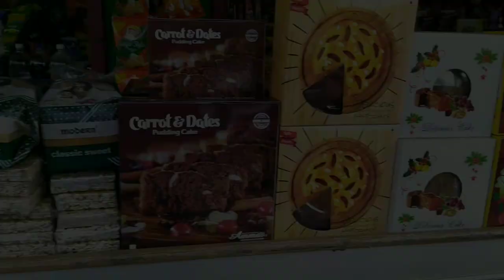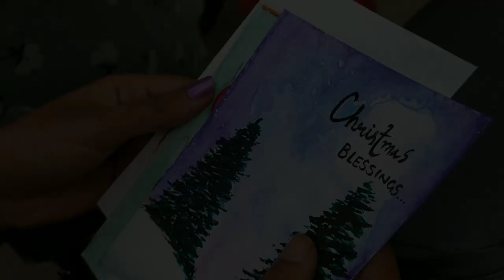Happy christmas | One million shades christmas celebration | giving christmas gifts to strangers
Happy christmas to all my dear friends...

hope you all had a good christmas eve...

thedktales, kukku, deepa, dktales, jeeva, aparna, aparnathomas, christmas, preparation